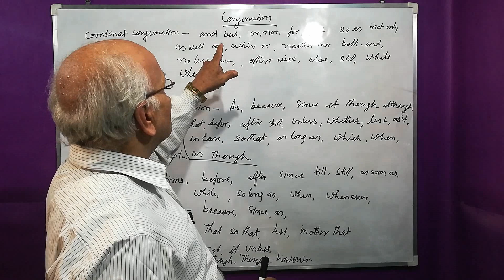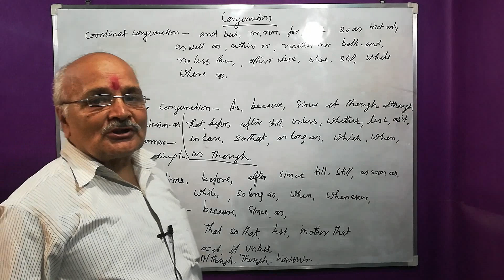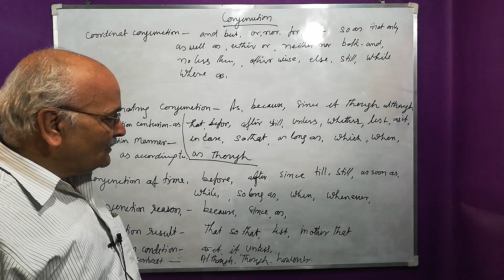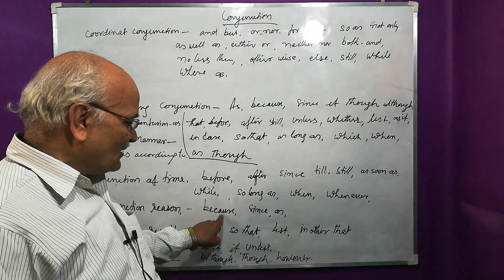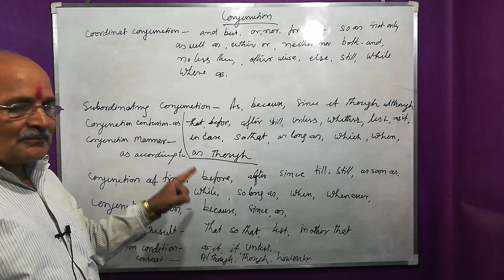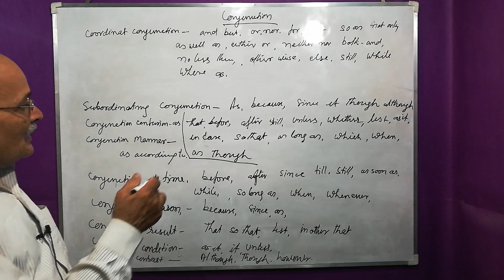Conjunction | Conjunction in English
Conjunction Meaning
Conjunction Example
Conjunction In English
Types of Conjunction
Subordinate Conjunction
Coordinate Conjunction
Conjunction Words
Conjunction Meaning in Hindi
Conjunction Sentence
Conjunction of Time
Conjunction of Result
Conjunction of Condition
Kinds of Conjunction
Coordinating Conjunction